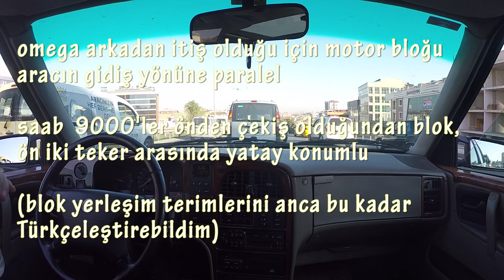Saab 9000 Projesi Bölüm 1/ Satın Alma Günü / 3.0V6 Griffin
Yıllardır hayalimiz olan SAAB sahibi olma fikrini daha fazla erteleyemedik. Karşımıza çıkan güzel bir Saab 9000 satın alma fırsatı, aklımızdaki gibi gidince, yeni bir arabamız oldu.
Projenin her aşaması videolar halinde gelecek tabi ki fakat daha yakından takip etmek istiyorsanız instagram linkleri aşağıda: